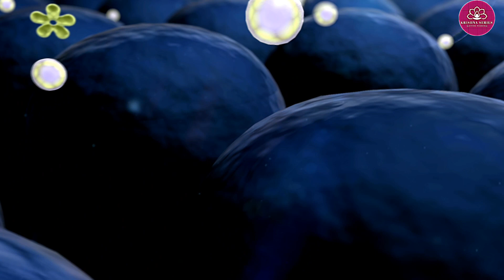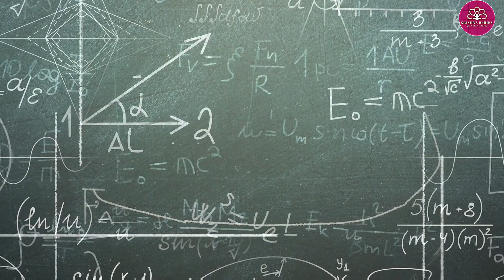आख़िर कौन है, Universe की सबसे बड़ी शक्ति, क्या निकला ऋषि मुनियों की तपस्या का परिणाम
DevrahaGyan Devdasji Maharaji, अध्यात्म, भक्ति ज्ञान, योग व विज्ञान और प्रभु की सुंदर कथाओं की videos के लिये हमारे साथ अवश्य जुड़े,

हमारे चैनल पर प्रसारित सामग्री केवल सूचना के उद्देश्यों के लिए प्रदान की जाती है, माना जाता है कि पोस्टिंग के समय यह वर्तमान और सटीक है, और इसका कोई गलत इरादा नहीं है, इसे कानूनी, वित्तीय, चिकित्सा या परामर्श सलाह नहीं माना जाना चाहिए। अध्यात्म से भरी ये वीडियो आपके लिए लाभकारी होगी। चिकित्सकों और अन्य योग्य स्वास्थ्य देखभाल चिकित्सकों को सेवाओं के प्रावधान के संबंध में अपने पेशेवर निर्णय का प्रयोग करना चाहिए, और किसी भी कानूनी प्रश्न के संबंध में कानूनी सलाह लेनी चाहिए। तीसरे पक्ष के संदर्भ और लिंक इस चैनल द्वारा एक समर्थन या वारंटी का गठन नहीं करते हैं और हमारा चैनल इसके द्वारा किसी भी प्रकार की सभी व्यक्त और निहित वारंटी को अस्वीकार करता है।